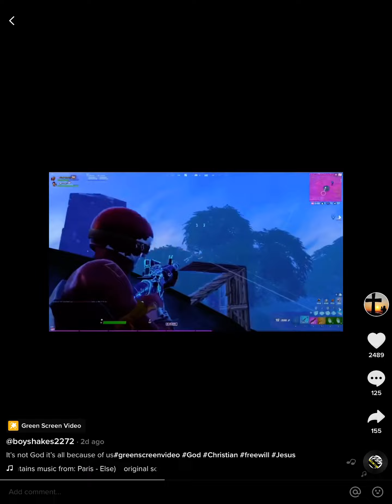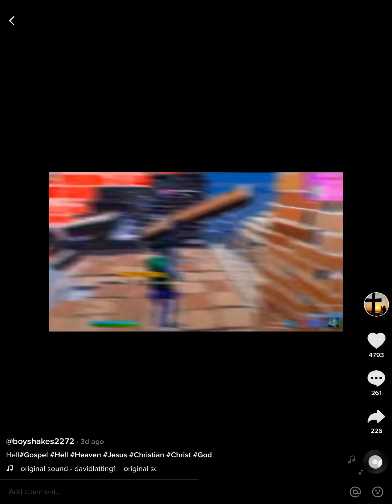If you are a child of god watch ok